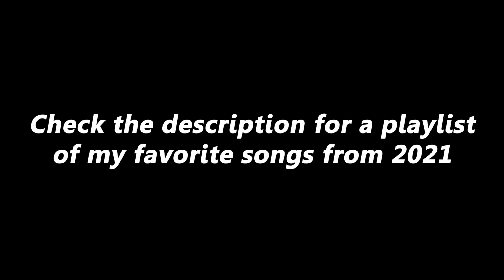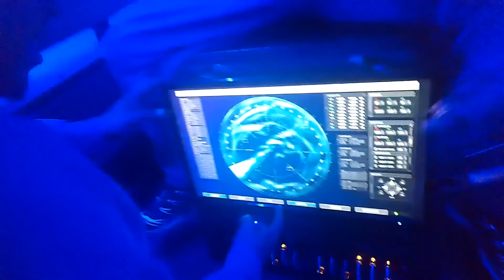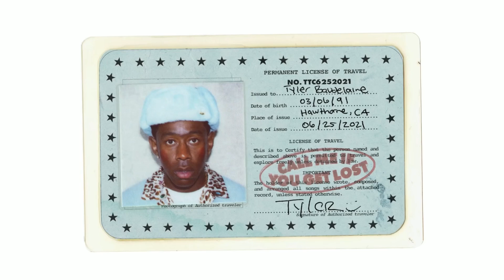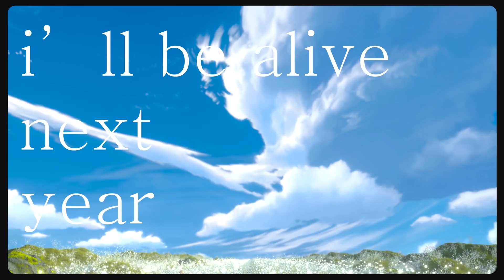My Top 5 Favorite Albums of 2021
2021 has come to a close, and I decided to talk about my top 5 favorite albums of the year. Not everything released this year was great, but there were some gems that I had fun talking about. Enjoy!

0:00 Intro
1:21 Honorable Mentions/Runner-ups
3:55 #5
5:38 #4
6:59 #3
9:17 #2
12:29 #1